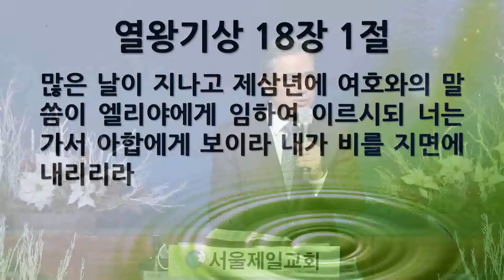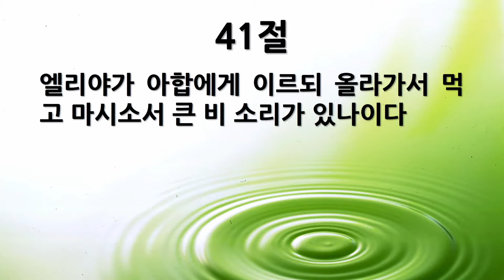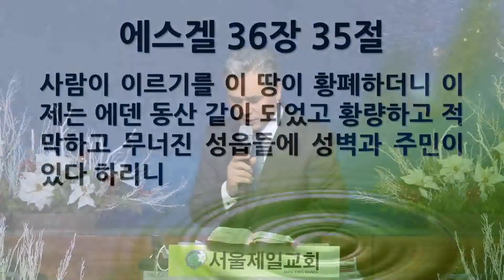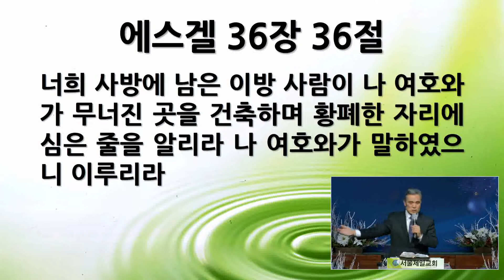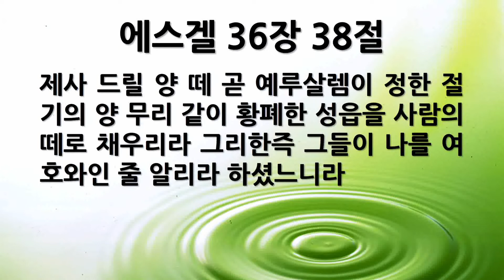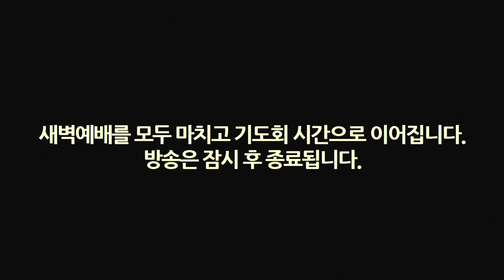[에스라 기도회 26일차] "열왕기상 18:41-45, 엘리야의 중보기도" 2021-12-30 목요일 [서울제일교회]